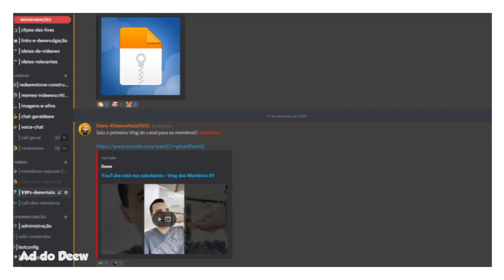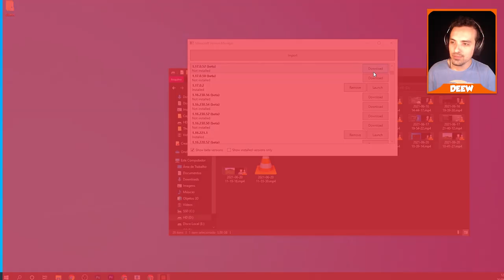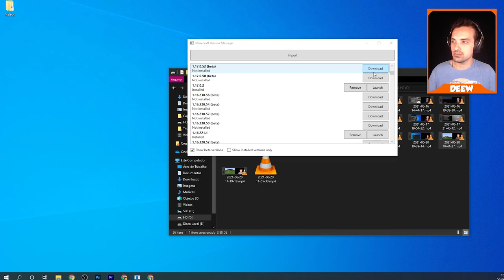17 Bugs do Minecraft Bedrock 1.17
🖖 Minecraft Bedrock sempre reuniu vários bugs muito bizarros. E com uma nova atualização, é lógico que surgiria mais deles =) Por isso hoje, falamos 17 bugs do Minecraft Bedrock 1.17.

Forte abraço!

👉 Computador
Windows 10
32GB de RAM
Mouse Cobra